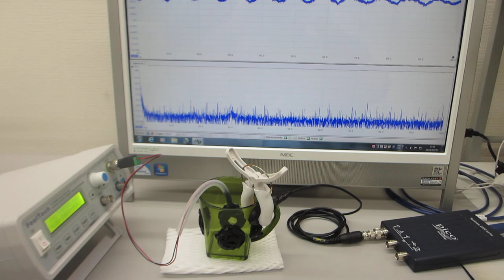オリジナル超音波発振制御プローブの開発技術（表面弾性波の伝搬制御技術）